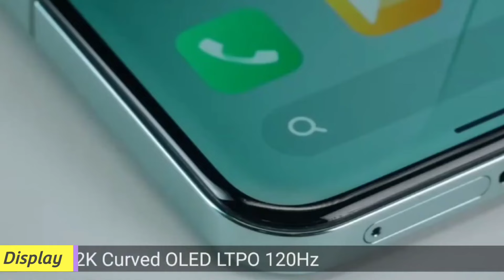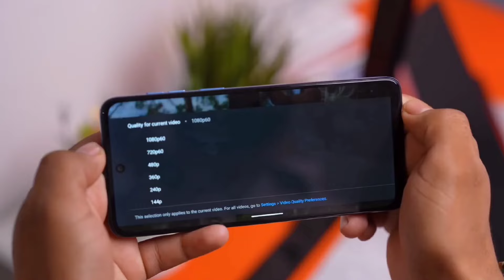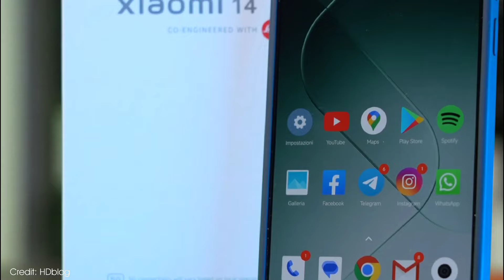Xiaomi 14 - Official India Launch | Specs | Price in india | Xiaomi 14 Unboxing